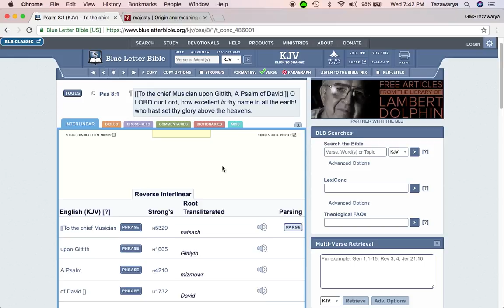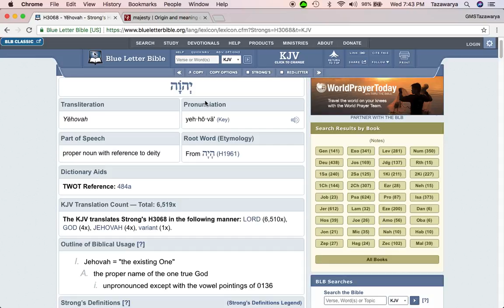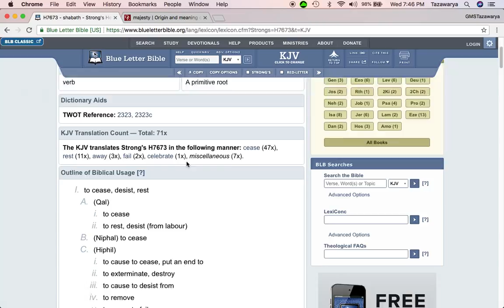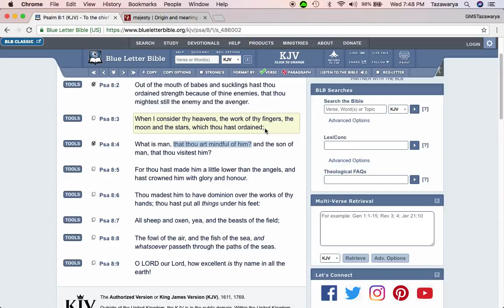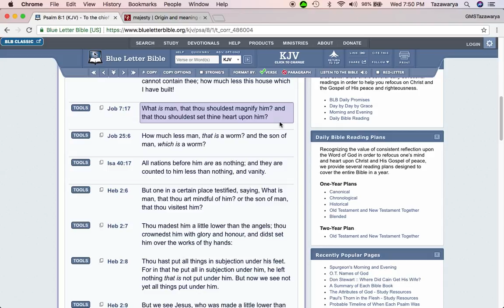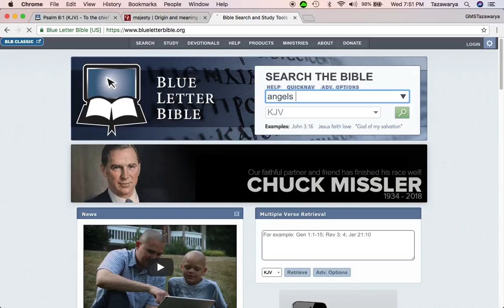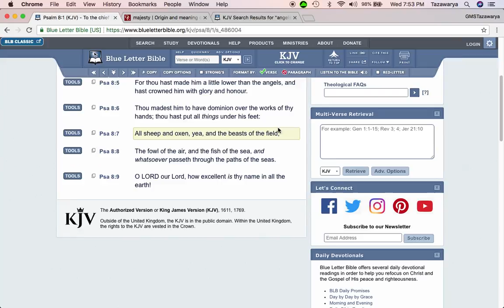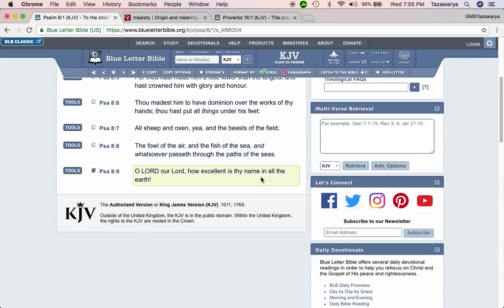Psalms 8: How Excellent is the name of our LORD Yahawah